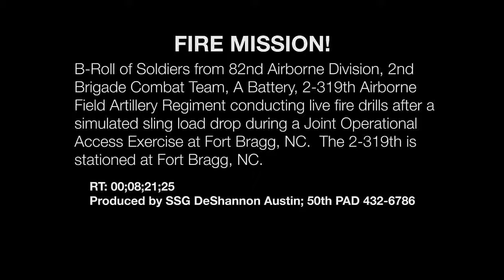82nd Airborne Artillerymen #157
On the channel you can watch videos about the Air Force, the Navy and the Ground Forces From several armies in the world.

You're welcome to share your videos with friends and family Most importantly comment.

Thank you very much for watching the channel content.
The content in the channel for learning.
And to strengthen the forces that defend the homeland, Hope you enjoy!

Credit : SSG DeShannon Austin.